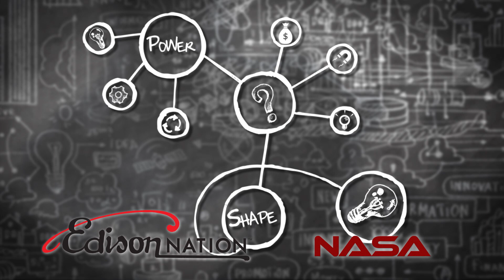NASA and Edison Nation Innovation Challenge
Have you ever thought, "wouldn't it be cool if…"
We exist to get those great idea out of your head and onto retail shelves, all at no risk to you.

NASA Langley Research Center has partnered with online product developer, Edison Nation, in a new search series to bring NASA technologies to consumer products.

The first challenge in this series is for a Brain Computer Interface Technology known as MindShift.

This video tells you all about MindShift and how it works!

NASA is challenging you to come up with new, creative consumer product applications for MindShift, whether it's a spark, idea or fleshed out concept and prototype. If ever the sky was the limit on a search — this one is definitely it!

To learn even more about MindShift and how you can submit your idea to this NASA Innovation Challenge,